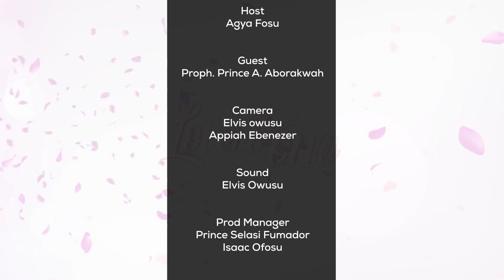AKABENEZER (DR LIKEE)SHARE HIS BROKEN HEART STORY ON LOVERS ZONE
DR LIKEE DISCREBE HOW BROKEN CAN MAKE SOMEONE GO MAD .AKABENEZER HIM SELF HAVENT GOT BROKEN HEART BEFORE